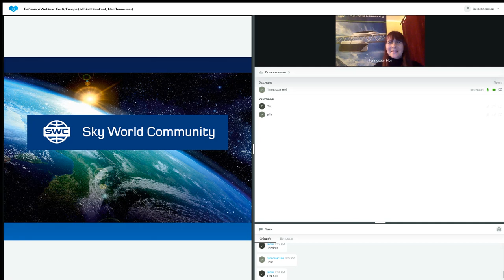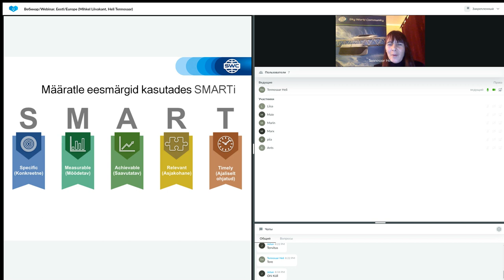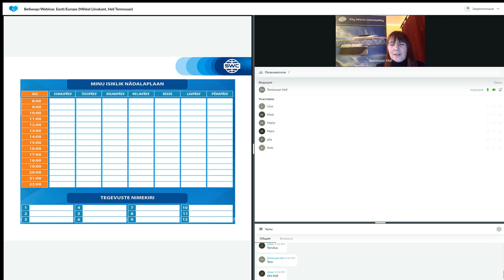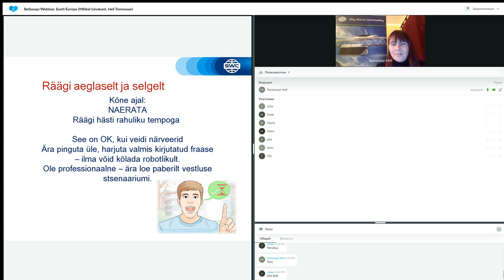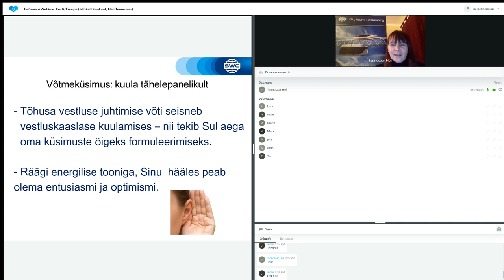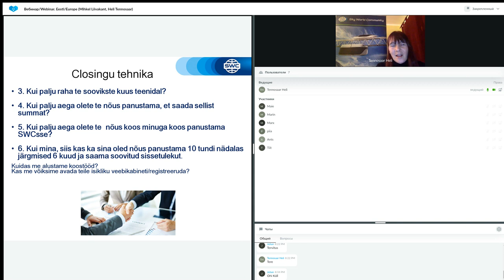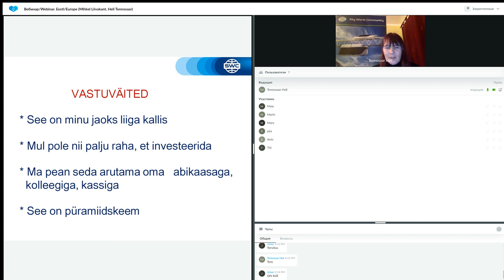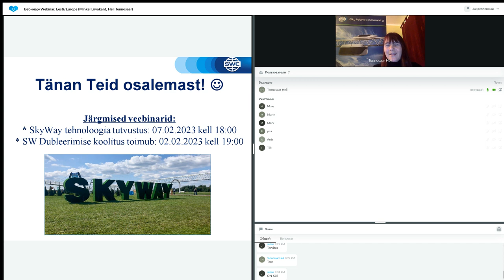Dubleerimine: eduka äri ehitamise süsteem 26.01.2023. Esitleja: Heli Tennosaar.